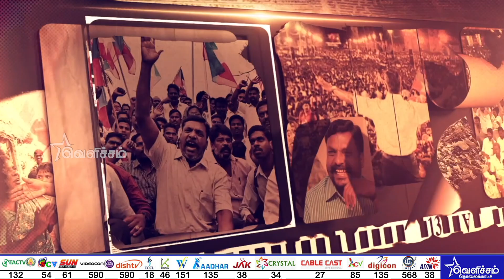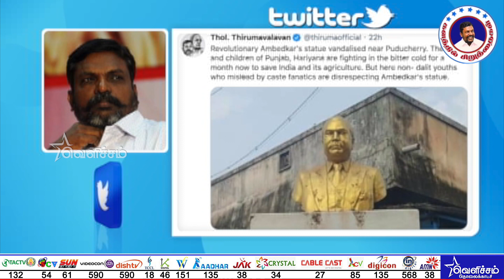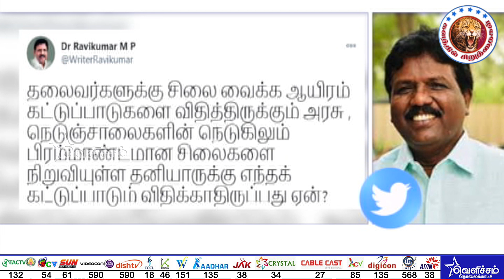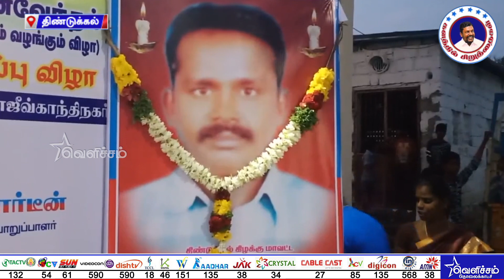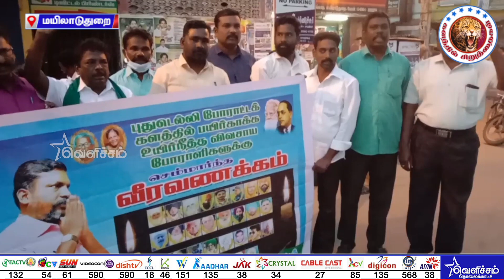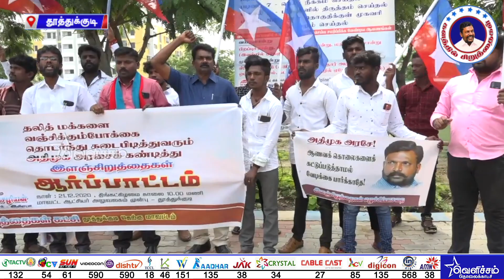தலித் மக்களை தொடர்ந்து வஞ்சிக்கும் அதிமுக அரசைக் கண்டித்து இளஞ்சிறுத்தைகள் ஆர்ப்பாட்டம்